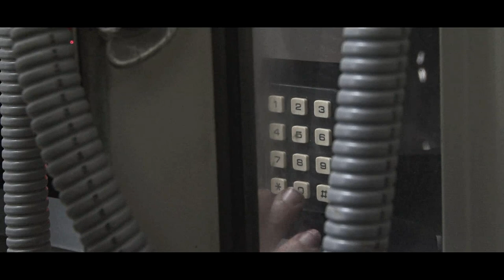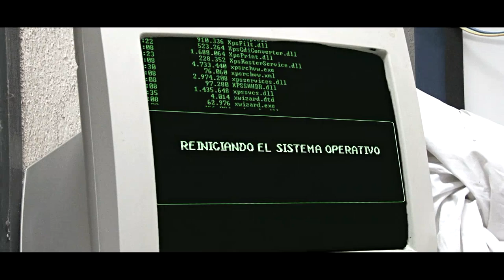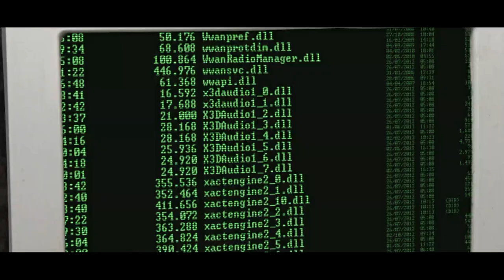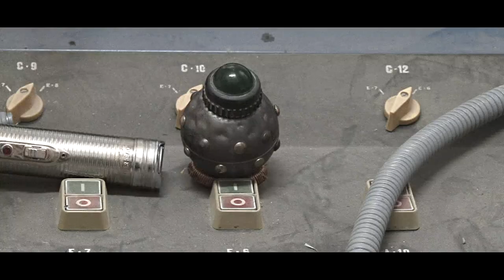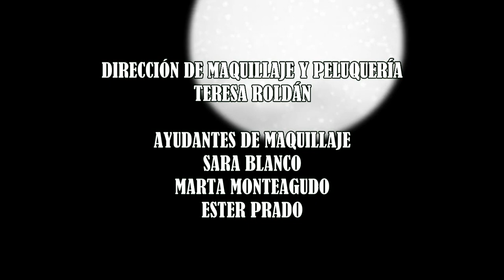Érase una vez en Steampunk Episodio 5/5 La Central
CÓDIGO DE REGISTRO SAFE CREATIVE: 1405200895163

Webserie de la productora Macroproducciones que nos trasporta 120 años DESPUÉS de una III Guerra Mundial, donde la humanidad lucha por seguir hacia delante, donde viven sin electricidad y un grupo de valientes personajes se adentran en las ruinas del viejo mundo para recuperar tecnología de los llamados antiguos.

Director, productor, cámara, montaje y creador: Miguel A. Carrión
Guionista del Episodio 4: Miguel A. Carrión
Reparto: Raúl Imbernón, Sara Dueñas, Pedro Monteagudo, Rafael Sanz, María López, Miguel A. Carrión, Marta Martín, Javier Naharro, Marta Dueñas.
Dirección de Maquillaje y Peluquería: Teresa Roldán.
Dirección de Fotografía: Marta González.
Dirección de Atrezzo: Ángel Navas, Marta González y Miguel A. Carrión.
Doblaje y sonidos FX: Miguel A. Carrión
Banda Sonora Original: Incautos
Dirección de Vestuario: Adela Marín.
Ayudantes de Cámara: Victor López.
Dirección de VFX: Alfredo Gómez-Villaboa
Introducción: Enrike Valiente
Ayudantes de Maquillaje: Marta Monteagudo, Sara Blanco y Ester Prado.
Colaboradores especiales: Escuela de Cine de Ciudad Real, Palacio de los Condes de Valdeparaiso, CR TV, GagoMilitaria, Simply 4D, Los Ojos del Cielo, Arte y Descanso, Margo Zuñiga Fotografía, Peluquería Teresa Roldán, Incautos.